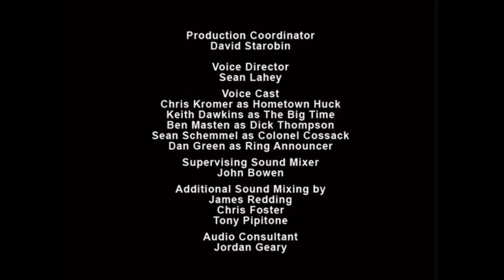Thumb Wrestling Federation: Season 1 - All Defeats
This is me speeding up season 1 for you guys!

0:00 - Vini Vidi Victory vs Flashback
0:11 - N Fuego vs Unit 19G
0:38 - Wasabi vs Corbata
1:01 - Senator Skull vs Gary the Intern
1:16 - Hometown Huck vs The Scorchion
1:39 - Itsy Bitsy vs Gill
1:54 - Evil Ira vs The Amoeba
2:15 - The Big Time vs Dorsal Flynn
2:49 - Vini Vidi Victory vs The Visitor
3:10 - The Big Time vs Tom Cat
3:29 - BUUUUUUUUUUUUUT...
3:31 - The Big Time vs Tom Zombie
3:49 - Hometown Huck vs Sir Serpent
4:12 - Itsy Bitsy vs Ouch!
4:30 - Wasabi vs Billy Batboy
4:53 - N Fuego vs Pei Pei the Purple Panda
5:15 - Evil Ira vs The Lost Viking
5:38 - Senator Skull vs James Montgomery Flag
5:48 - Still the same match btw-
5:50 - Senator Skull vs The Stash
6:15 - The Big Time vs Vini Vidi Victory
6:54 - Hometown Huck vs Itsy Bitsy
7:18 - Wasabi vs Senator Skull
7:45 - Evil Ira vs N Fuego
8:18 - Evil Ira switches sides
8:26 - Hometown Huck vs Evil Ira
9:37 - The Big Time vs Wasabi
10:52 - Hometown Huck vs The Big Time